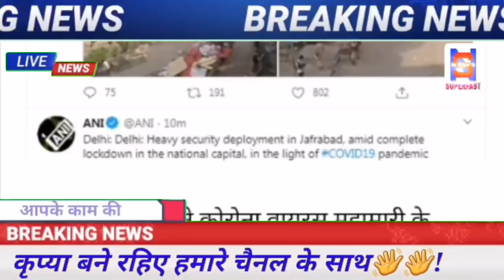Big breaking news-रातों रात शाहीन बाग हुआ खाली | today news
today news,modi news,shaheen bagh,caa,nrc,caa protest,shaheen bagh protest,
congres,
modi,
breaking news,
indian politics,
loksabha news,